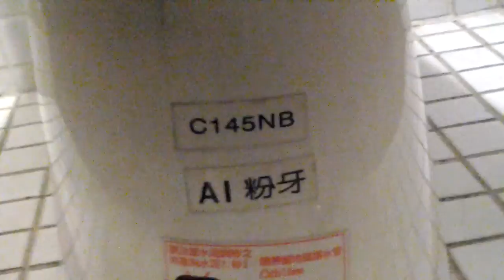HCG C145NB ブローアウト式便器